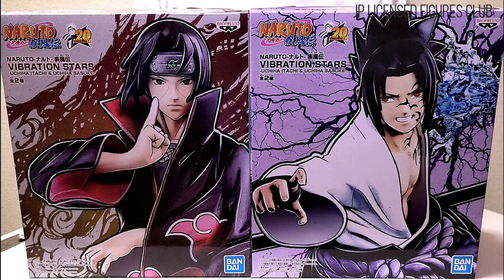ITACHI SASUKE Figure Naruto Vibration Stars BANDAI Unboxing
Naruto Shippuden / Uchiha Itachi, Uchiha Sasuke
BANDAI Naruto Vibration Stars , Released in April 2020.